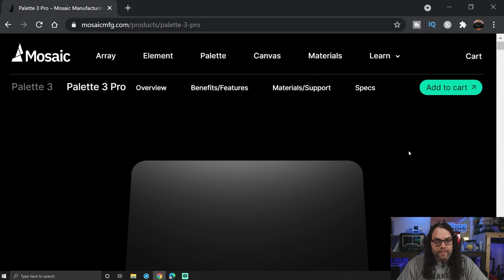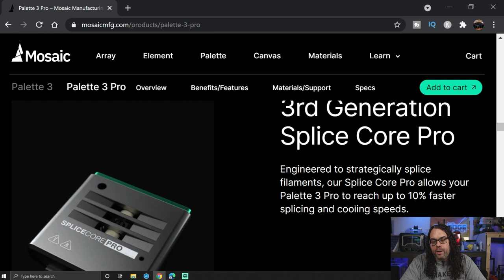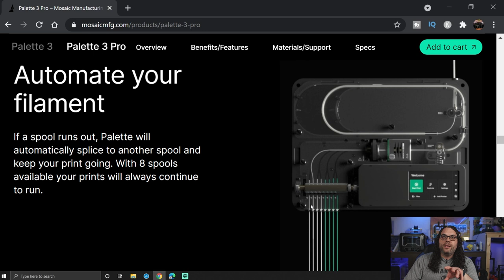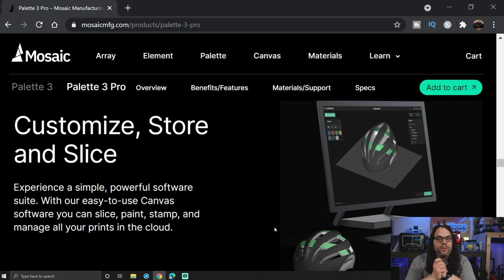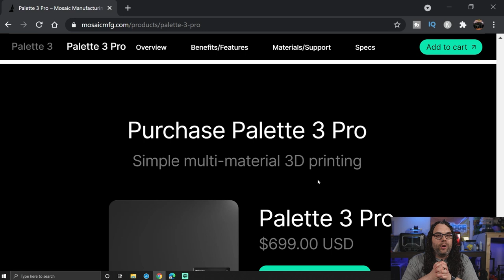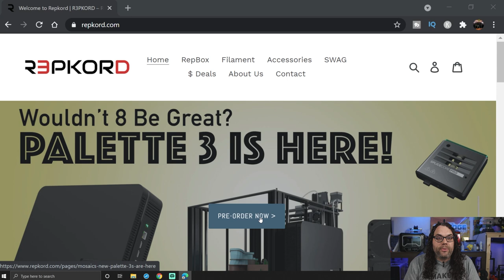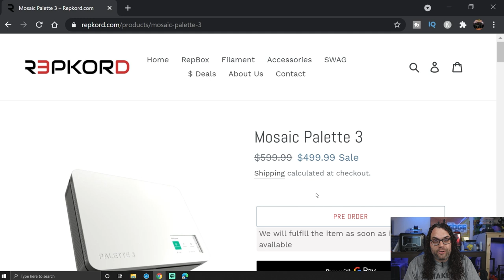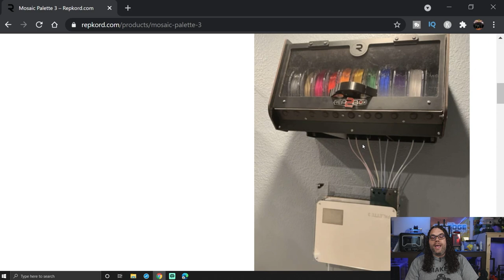A first look at the Mosaic Palette 3 and Palette 3 Pro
Let's take a first look at the Mosaic Palette 3 and Palette 3 Pro that were announced yesterday! Also, I have included a special discount offer on a Repkord Repbox if you PreOrder from the Repkord website! The Mosaic Palette 3 and Palette 3 Pro look to be awesome new tools and I Preordered the Palette 3 Pro myself! I am stoked for multi material printing!

0:00 Intro
0:08 Outline
0:22 Mosaic Website
0:50 Palette 3 Pro
4:54 Palette 3 vs Palette 3 Pro Comparison
5:54 Price
6:19 Palette 3 and Palette 3 Pro on the Repkord Website
8:12 Why do I need a Repbox
8:47 Discount Code
9:20 3D Printing Nerd
9:56 Summary
11:10 Outro

Ender 3 V2 on Amazon

Ender 3 Pro on Amazon

Credits